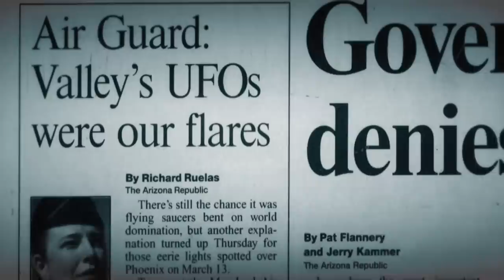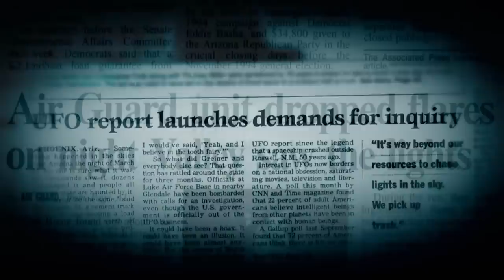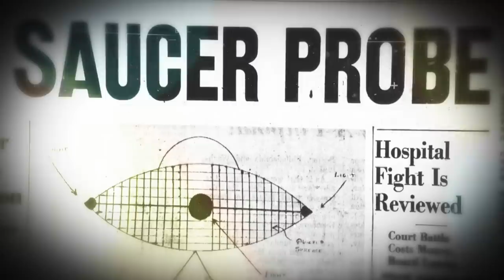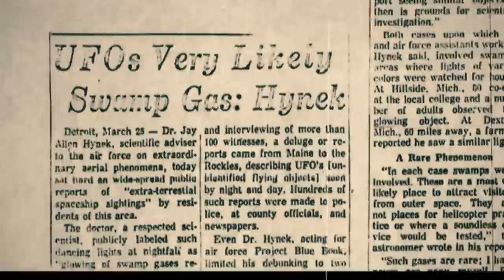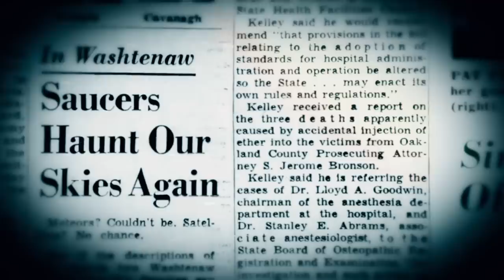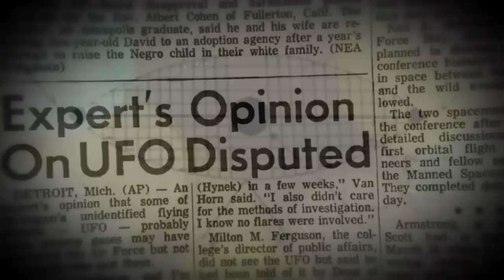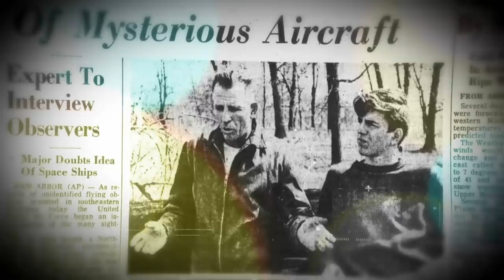Behind The Massive Cover Up of the Phoenix Lights | UFO Witness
Ben Hansen meets up with Dr Lynne Kitei, one of the many witnesses to the Phoenix Lights. He discovers that US Air Force may have covered up this UFO sighting with a very unbelievable explanation.